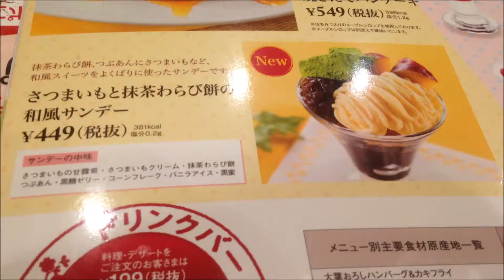ファミレススイーツ ガスト 『さつまいもと抹茶わらび餅の和風サンデー』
すこし小ぶりで食べやすいサイズ。
上には抹茶わらび餅やさつまいもの甘露煮、おいもクリーム、あずきと美味しいものがたっぷり！
中は黒糖ゼリーいっぱい！とってもおいしいですよ。